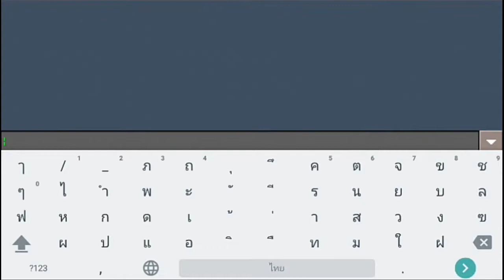Robot wither วิทเทอร์สุดโหด!! มีเลือดเยอะโคตร!! | Minecraft pe 1.1.0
เอาล่ะคับผมวันนี้ผมจะมารีวิวแอดออนในมายคราฟอย่าง robot either ที่โหดที่สุดในมายคราฟแล้วเมื่อมันได้อัพเกรดให้โหดทากยิ่งขึ้นเป้นหลายเท่าตัว

▶ลิ้งโหลด"Minecraft monster anime" โหลดเลยย

►ดูจบแล้วรบกวนกด Subscribe กับ Like คลิปผมด้วยนะครับ จะได้เป็นกำลังใจ ในการทำคลิปต่อๆไปครับ หรือถ้าจะให้ดีรบกวนกด Share ด้วยนะครับจะได้แบ่งปันความสนุกต่อผู้อื่น­ครับ :)

ติดต่อเป็นสปอน์สเซอร์ได้ที่นีเลย

หรือแอด ไลน์ : snaper2546

ช่วยสนับสนุนผมเพื่อเป็นกำลังใจหรือหาอุปกรณ์เเคสเกมส์ดีๆได้ที่้!!
Shop open!
Intro : 30 true/wallet
Outro: 20 true/wallet

สมัครเข้าร่วมสังกัด MG Caster : สมัครสมาชิก

MG Caster